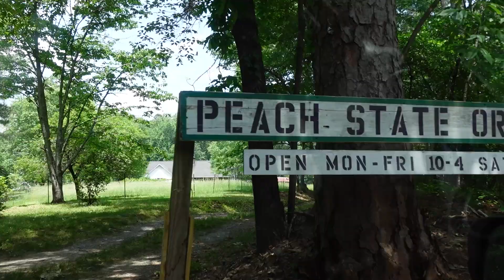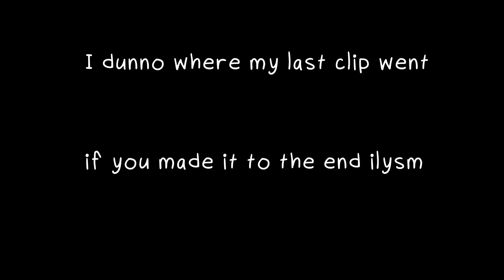Locally Owned Orchid & Rare Plant Nursery | Visit My Favorite Greenhouse With Me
In today's video i made a visit to one of my favorite places on the planet. Peach State Orchids, a greenhouse/plant nursery that focuses mostly on orchids... but also has lots of big tropical beauties to admire! This place is a small business locally owned near me, nestled down a spooky road, a true hidden treasure. I love this place so much!

Sorry for the quiet audio at points. I am typically not very loud and this nursery has lots of loud fans... and birds :D

Peach State Orchids
Address: 920 Homer Rd, Woodstock, GA 30188